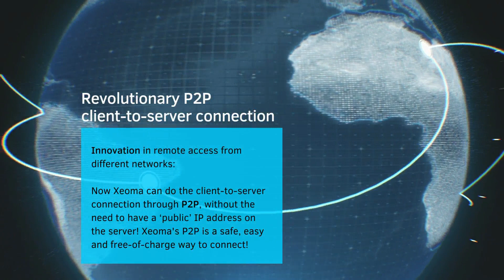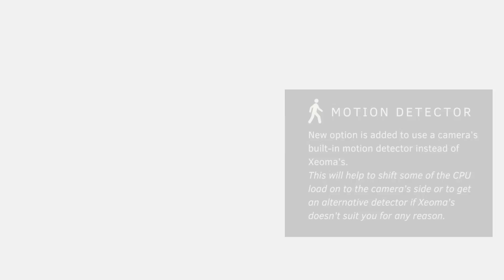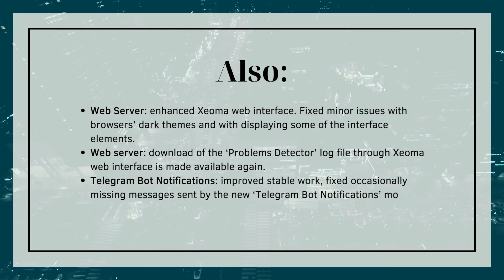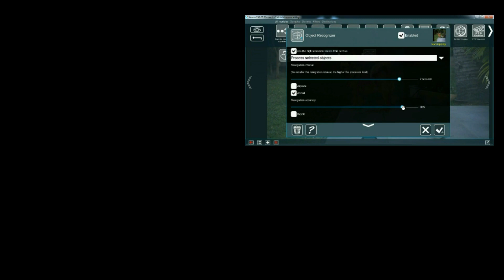Xeoma video surveillance software, new version Xeoma 22.12.5 - innovative connection through P2P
Xeoma 22.12.5 is the new version of Xeoma software for video surveillance and business optimization that has already been released and available for download!

The new version is full of innovations:

►First of all, it introduces a revolutionary method of remote client-to-server connection with the _P2P technology_, which is a free alternative to having a ‘public’ IP address on the server machine.

►The assortment of Trial editions in Xeoma is complemented with the full-experience Starter Trial, so that means you can switch to a Trial version of any of Xeoma’s editions right from the interface.

►PTZ cameras can now be rotated and zoomed in by a click on a place in camera image.

►Xeoma’s ‘Motion Detector’ is now offering you a choice to use the ONVIF-compliant camera’s built-in motion detector instead of Xeoma’s.

► Improvements of the ‘Unitor’, ‘RTSP Broadcasting’, ‘Telegram Bot Notifications’ modules, Android app, web portal
and many more great enhancements.

Watch our video to learn more!

Learn more about Xeoma, its features, prices, use scenarios, contacts, etc.

Free rebranding available! Feature requests accepted. Free demo. Helpful pre-sale and post-sale customer care service.

Would you like to earn by providing people and companies a great solution for their safety? Become Xeoma reseller! Passive and active income for dealers, manufacturers, stores, and security systems engineers

► ***About Xeoma***
Inspired by children's playset construction toys, Xeoma video surveillance software allows to build your perfect video surveillance system by combining functional modules. Works just like another program on your desktop or app in your smart phone. Supports thousands of cameras, works on major operating systems, with all browsers, and has an innovative user-friendly interface with hundreds of features - including video analytics, professional and intellectual (including AI-based features like FaceID or Text Recognition).